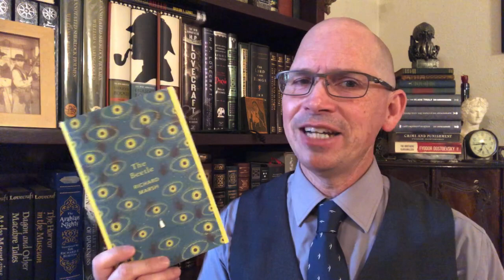The Beetle by Richard Marsh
The Sunday Penguin
The Beetle
Richard Marsh